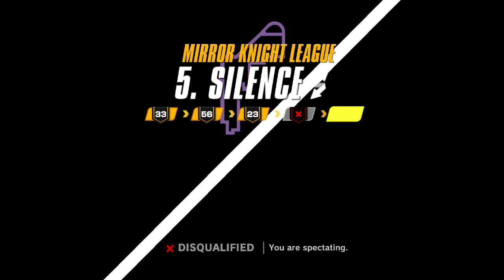F-ZERO 99 (Nintendo Switch) Part 368: Player Levels 75★★★ & 76★★★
F-ZERO 99 for Nintendo Switch.
Update Version 1.2.0 or the latest update version - When players are at level 99 and level up, their new level will be displayed as 1☆, and when players are at level 99☆ and level up, their new level will be displayed as 1☆☆. The current maximum level will be displayed as 99☆☆☆.
Maximum level and skill rating for players have increased. The maximum level has increased from 99 to 399 and maximum skill rating has increased from S20 to S50.
Update Version 1.3.0 or the latest update version.
- Added Mirror Tracks, Steer Assist, Mirror Grand Prix, & Limited Time Challenges.
No Sounds or Music. - Copyright -
Line up with 98 other F-ZERO machines and race to the finish in this thrilling take on the original Super NES game. Keep an eye on your power meter as you boost and bash, because speed is just as important as survival. Defend yourself with a Spin Attack and collect Super Sparks to breeze past the competition on the elevated Skyway. The F-ZERO 99 game is available only to active Nintendo Switch Online members.

Outpace and outlive your opponents in rotating modes

The core F-ZERO 99 mode is just one way to race at breakneck speeds. Mini Prix and Grand Prix modes appear on a set schedule and challenge you to compete and qualify in a series of races. Team Battle and the extra-tough Pro Tracks mode rotate throughout the day. Prepare yourself in Practice Mode and race against your ghost.

Complete challenges for even more customization

Boost your Skill Rating by excelling in races and take on challenges to unlock customization options. Make your F-ZERO machine your own with alternate colors, decals, and boost effects. Complete achievements in your Pilot Card and receive different unlockable backdrops and display badges.
Nintendo Switch gameplay. Genre: Racing. E - Everyone